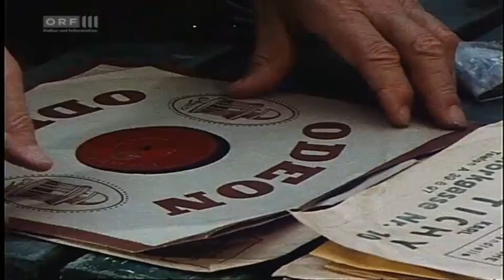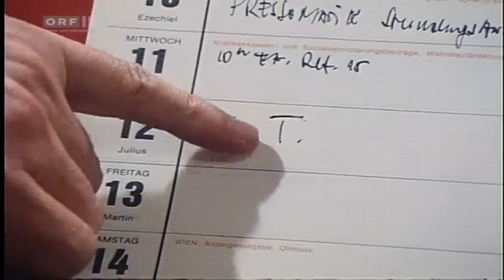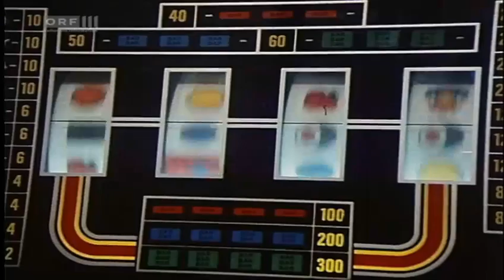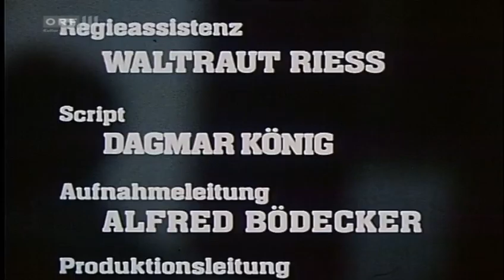Familie Merian - 25 - "Zwölfter dieses H.T." [ORF 1980 - 1985]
Österreichische Familienserie, geschrieben von Jörg Mauthe

Alfred Reiterer: Dr. Peter Merian
Dany Sigel: Marianne Merian
Irina Wanka: Claudia Merian
Stefan Fleming: Schorsch Merian
Felix Römer: Heini Merian

für die korrekte 4:3 Fassung braucht's leider einen Download - z.B mit Video DownloadHelper in Firefox.